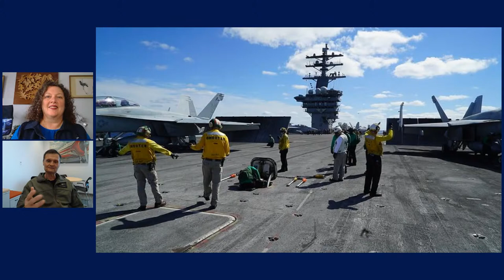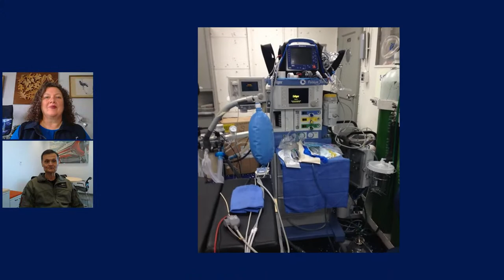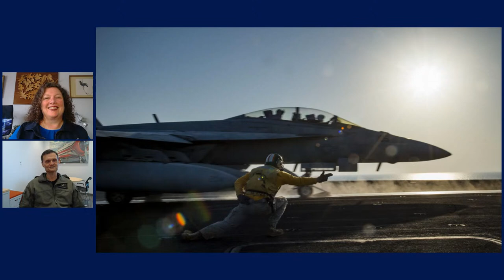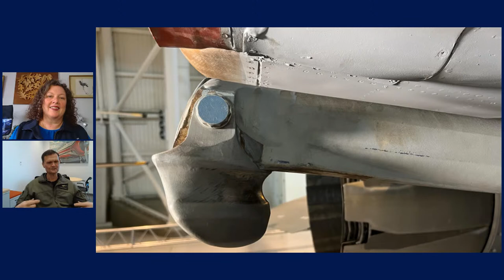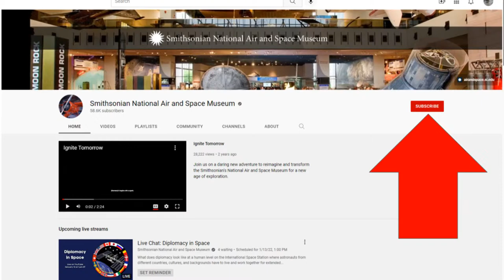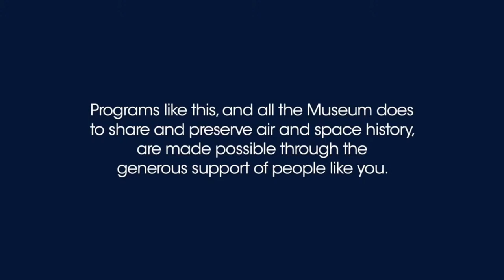Live Chat: Innovations in Aircraft Carrier Technology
An aircraft carrier is essentially a floating airport with a small city below supporting it. But why do we need aircraft carriers, and how has technology evolved throughout history? Learn the answers to these questions as we talk to Capt. Kavon Hakimzadeh, director of aircraft carrier requirements for the Office of the Chief of Naval Operations (OPNAV) and former commanding officer of the USS Harry S. Truman (CVN-75).

This program is made possible by the generous support of Boeing.